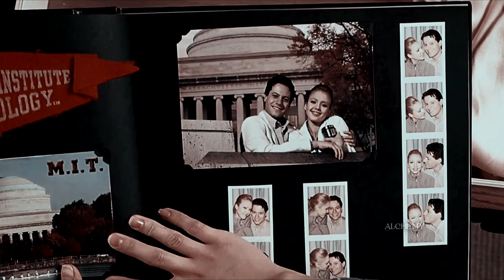Reed Richards & Susan Storm || Dusk Till Dawn || Fantastic Four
spoilers
please hit "like" button and comment to help YT algorithm, I appreciate the help & support
happy birthday sammy! you owe me a drink for reminding me of that dance scene ;)
And yes, it would be awesome if Ioan reprises his role as Reed in MoM

films: Fantastic Four & Fantastic 4: Rise of the Silver Surfer

Please do not download my edits and post them as your own or copy my edits to create your own video.